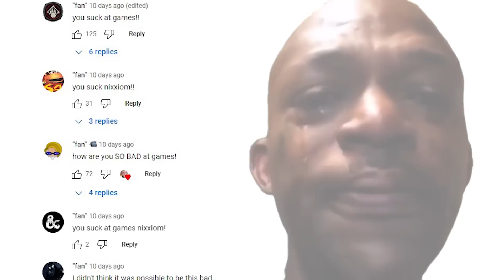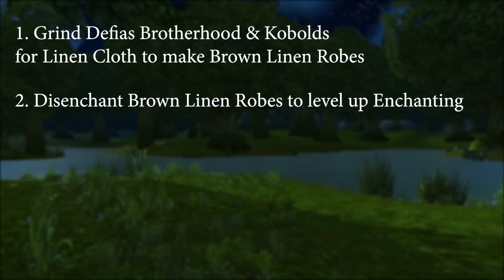Becoming the Most OP Warlock in Classic WoW Hardcore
Classic WoW Hardcore is releasing on August 24th, 2023 and Nixxiom is EXCITED, to say the least. After much consideration as to what class to venture through Azeroth with, he ultimately has decided to go with a warlock - a human warlock. In this Prologue episode of the Hardcore Classic WoW leveling series, Nixxiom showcases the beginnings of the adventure to level 60, set on the Hardcore PTR servers. Will he survive the adventure to level 60 or will World of Warcraft claim yet another victim? You will have to watch to find out!

Classic WoW Hardcore is a new game mode that will be available on select Classic WoW servers. In Hardcore mode, if a player dies, they are permanently removed from the realm. This means that players will have to be extremely careful and cautious in order to survive. Hardcore mode is designed to be a challenging and rewarding experience for players who are looking for a new challenge.

Classic WoW Hardcore
World of Warcraft Hardcore
WoW Hardcore